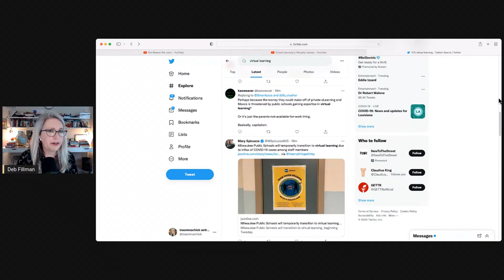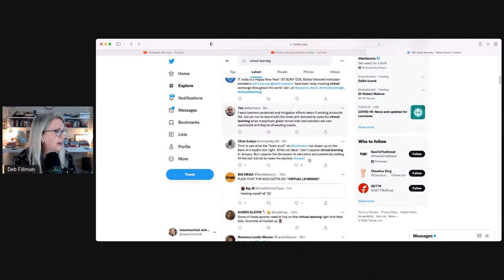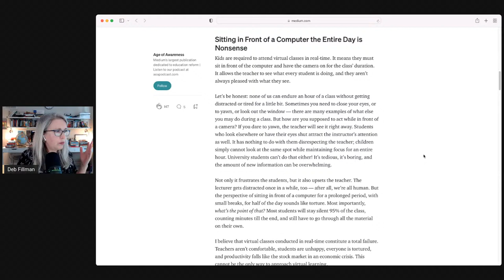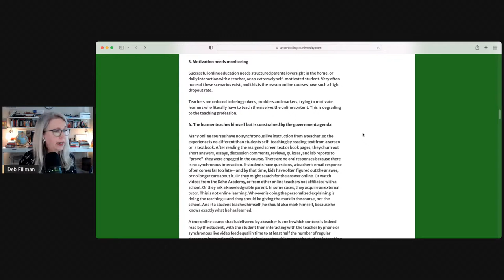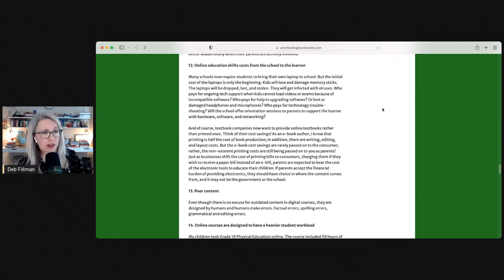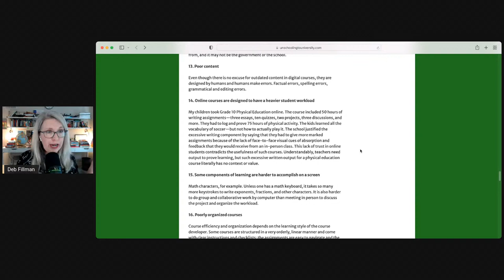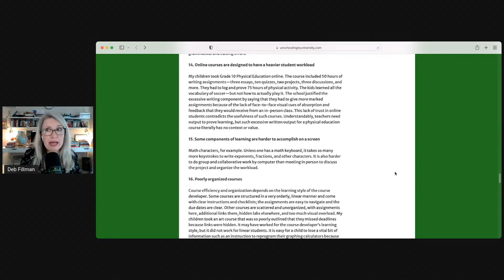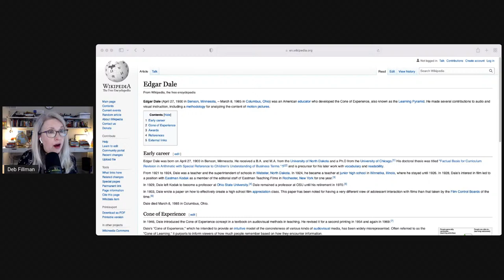Virtual Learning is Virtually Useless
As several cities in several states return to virtual learning (or threaten to) this week, I thought we should have a chat about how it's virtually useless, it's NOT "homeschooling," and you might want to consider approaching it very differently than you'd planned...

Minds: @insomnochick